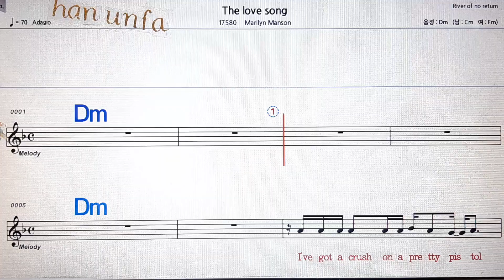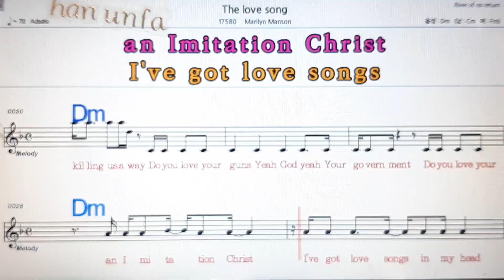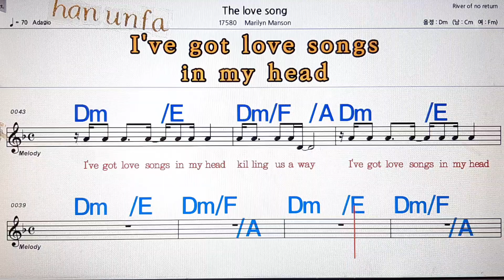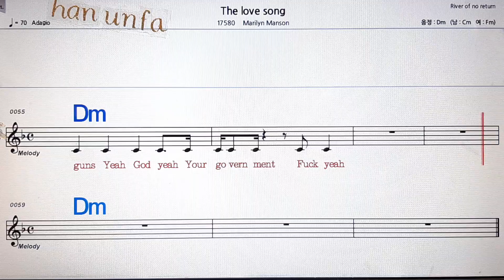The love song/Malian Manson💋노래방, 통기타 , 코드 큰악보, 가라오케, 반주💖Karaoke, Sheet Music, Chord, MR